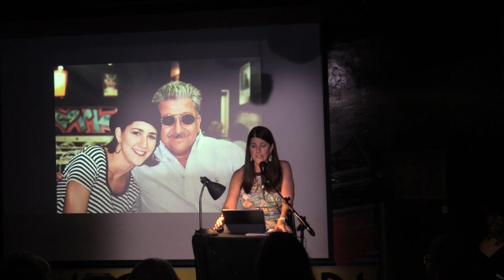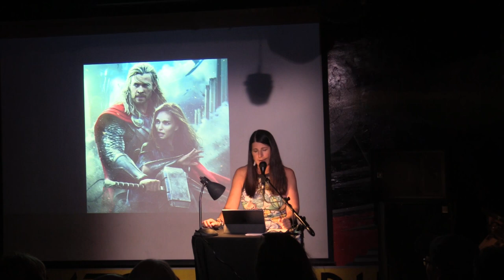Audrey Jacobs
Performances from the July 2022 VAMP Storytelling Showcase, "Sweat".